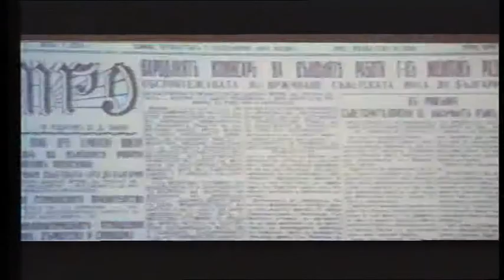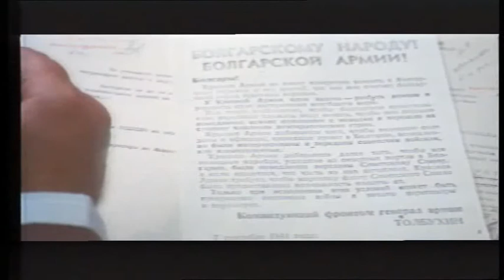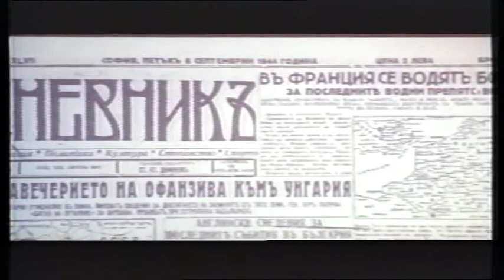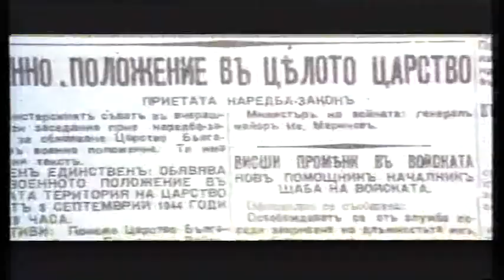УДАРЪТ 3 ЧАСТ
ФИЛМ ЗА ТОВА КАК Е СТАНАЛО ВЕЛИКОТО АНТИФАШИСТКО ВЪСТАНИЕ НА БЪЛГАРСКИЯ НАРОД ПРЕДВОЖДАН ОТ ВЕЛИКАТА СЛАВНА БЪЛГАРСКА КОМУНИСТИЧЕСКА ПАРТИЯ  СРЕЩУ КЪРВАВАТА МОНАРХО- ФАШИСТКА ДИКТАТУРА ФИЛМ ЗА ТОВА КАК Е ДОШЛА СВОБОДАТА И ДЕМОКРАЦИЯТА 9 СЕПТЕМВРИ 1944 ГОДИНА